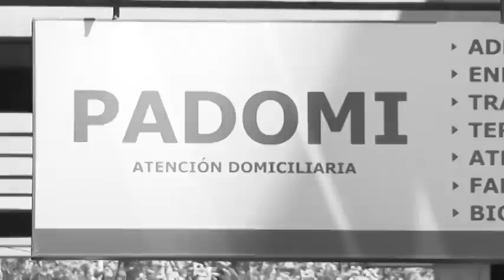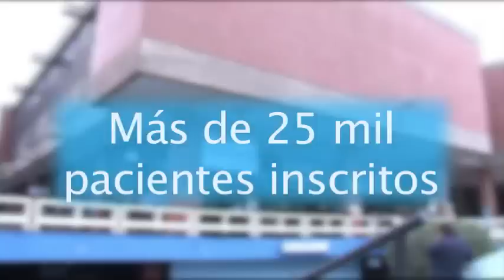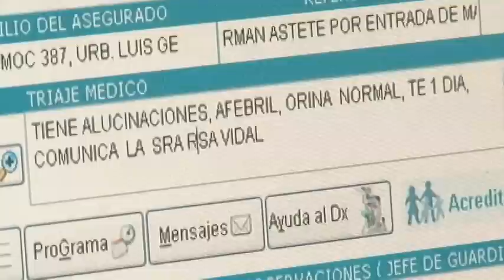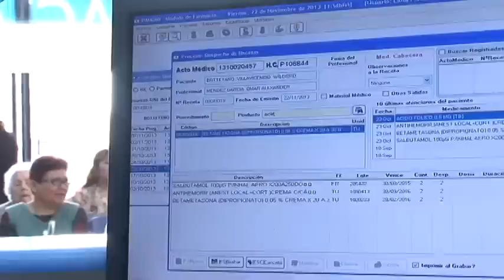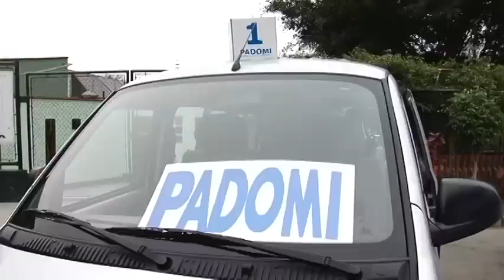20 años de PADOMI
20 años del  Programa de Atención Domiciliaria PADOMI de EsSalud